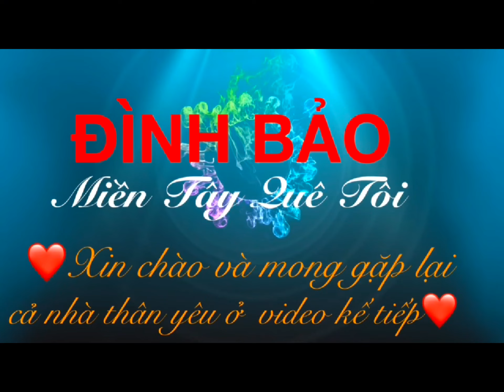Lễ Phật Đản 2023 Tại Tu Viện Vạn Phật.581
Lễ Phật Đản 2023 Tại Tu Viện Vạn Phật. *Sau giờ làm việc thi Đình Bảo thường đến Từ Viện Vạn Phật Thăm Quý Thầy và cùng Phật tử nấu ăn,tham gia trì tụng Kinh .video quây về buổi Cúng Ngọ hàng tuần tại Tu Viện Vạn Phật.